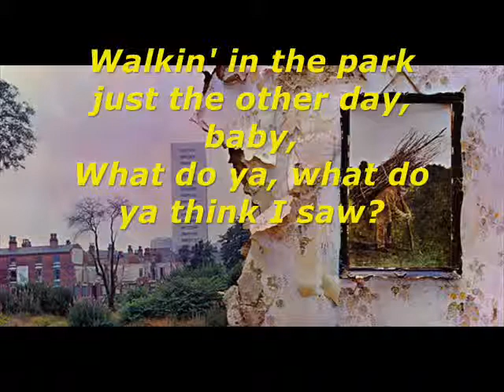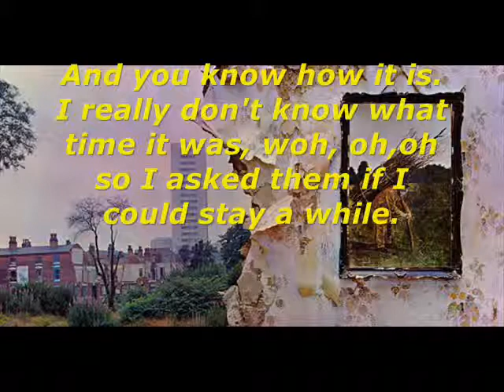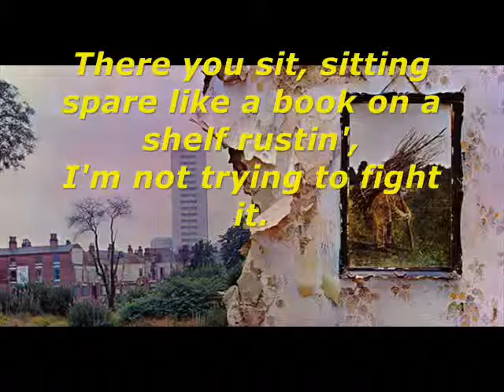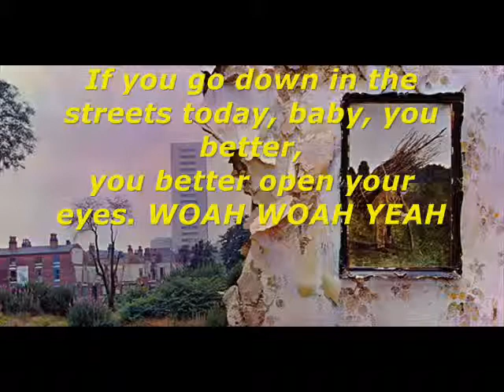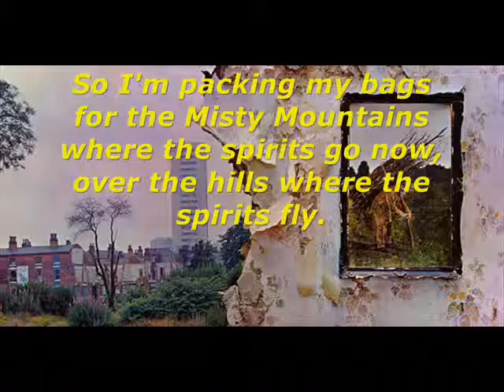Misty Mountain Hop